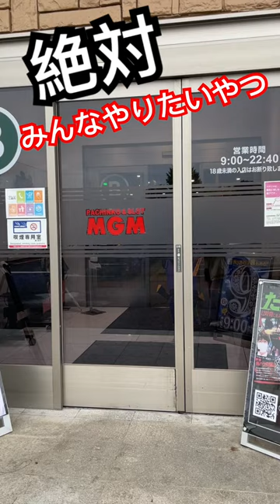突発大当たり‼️こんにちは！！エヴァンゲリオン